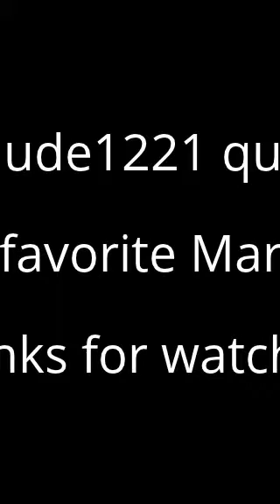Mario interviews Mr froggy pants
I have edited this video a bit so enjoy